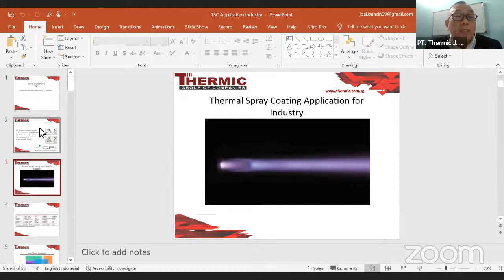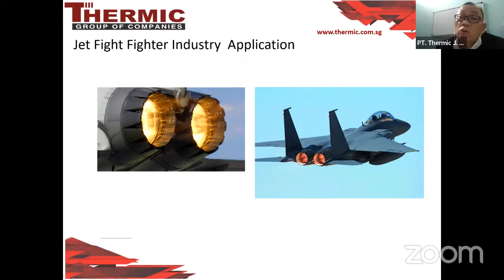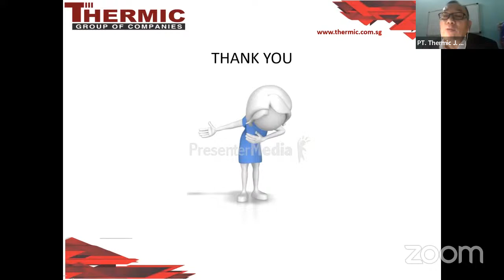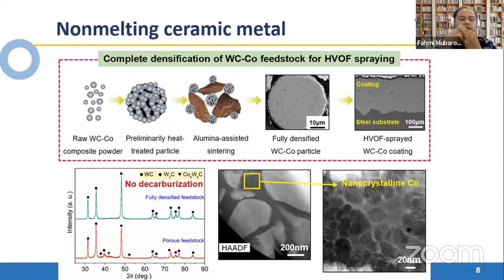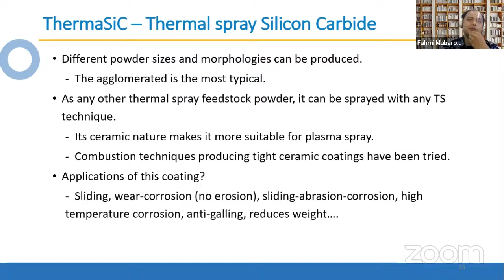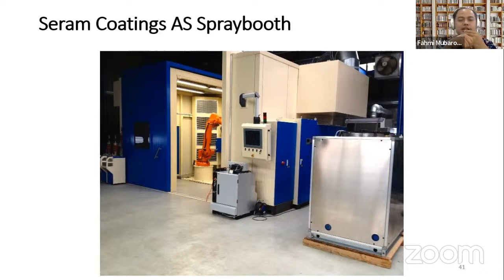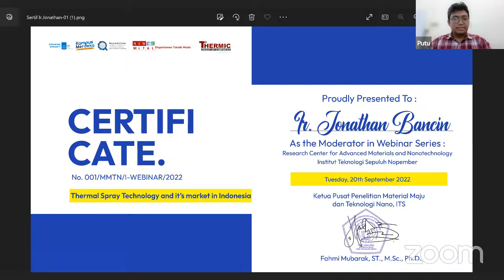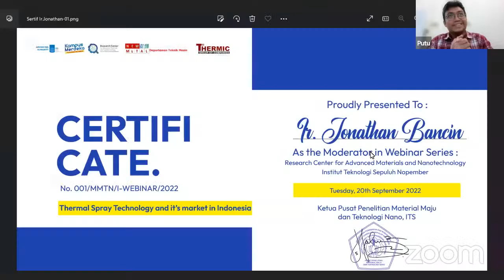Webinar "Teknologi Thermal Spray dan Marketnya di Indonesia"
Webinar Series – Puslit Material Maju dan Teknologi Nano, DRPM, ITS ft. Lab. Metalurgi Teknik Mesin ITS
dengan tema Teknologi Thermal Spray dan Marketnya di Indonesia pada:

🗓️ Selasa, 20 Sept. 2022 pkl. 15:00 – 17:10 WIB
📹 Live di kanal Youtube Puslit MMTN ITS

Pembicara:
1. Ir. Jonathan Bancin (Managing Director PT. Thermic Coating Indonesia)
Thermal spray market in Indonesia Industries

2. Fahmi Mubarok ST, MSc, PhD (Dosen Teknik Mesin ITS, Inventor of Thermal Spray of nonmelting ceramics, Founder of Seram Coatings AS Norway, Finalis European Inventor Awards 2022)
Thermal spraying of nonmelting ceramics

Moderator:
Putu Suwarta, ST, MSc, PhD
(Dosen Teknik Mesin ITS)